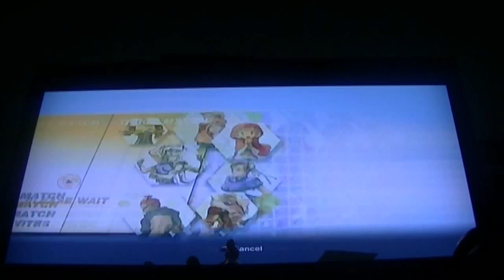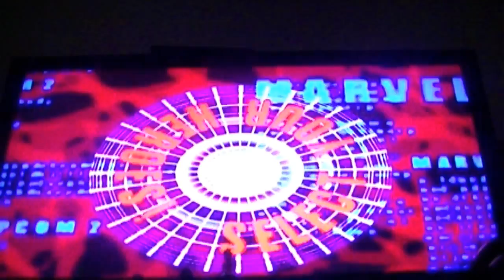MVC 2 2015 / PSN Onilne Rank Player Battles # 46